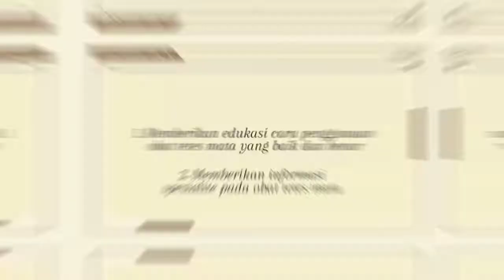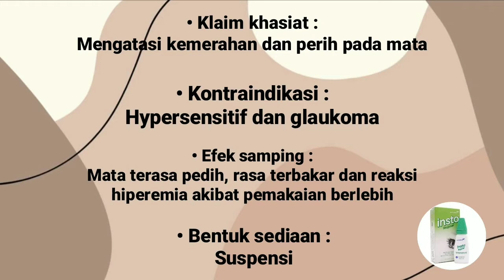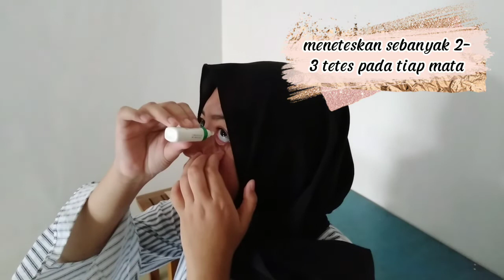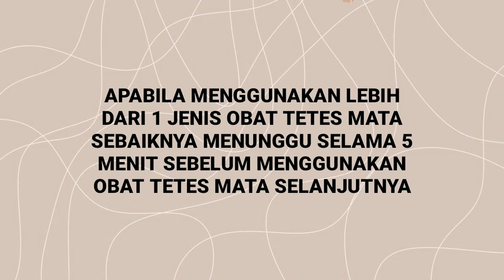CARA PENGGUNAAN OBAT TETES MATA